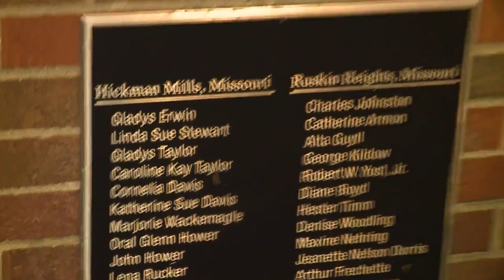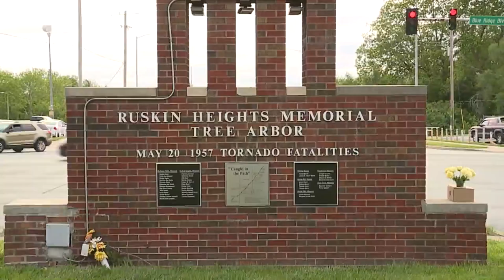Survivor describes flying into water tower in 1957 Ruskin Heights tornado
May 20, 1957 the strongest and deadliest tornado in Kansas City history ripped through areas on the city's southside.